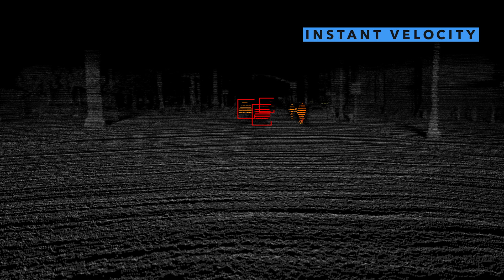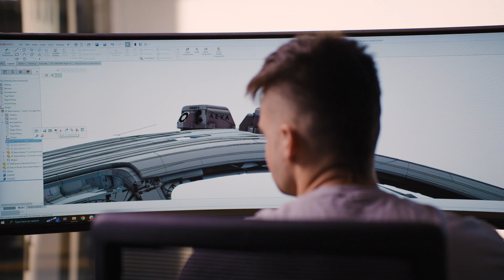Aeva and May Mobility Partner on Autonomous Transit Vehicles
May Mobility, a leader in the development and deployment of autonomous vehicle  technology, has selected Aeva to be the exclusive supplier of long-range LiDAR sensors for its autonomous vehicles globally. Edwin Olson, Co-Founder and CEO at May Mobility discusses the company's business, reasons behind the selection of Aeva's 4D LiDAR technology, and plans for production.